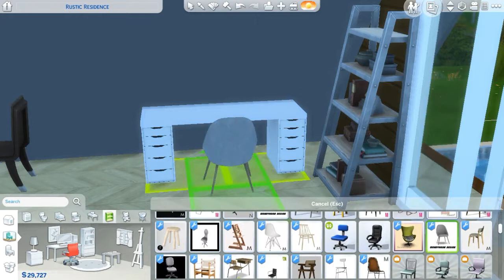FLOATING LAKE HOUSE | THE SIMS 4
Hallo alles zusammenI!! In today's video, I am so excited. This is one of my fave build! I saw this tiny house on the internet and I want to recreate it on sims (with my own style). This is a tiny house and can be lived by 2 sims (I guess?)

p.s. untuk teman-teman indonesia yang menggilai dan mau bergabung untuk ngobrol, diskusi, pamer-promosi-sharing sims atau channel kalian tanpa malu dan malu-maluin, kolaborasi: join discord kita